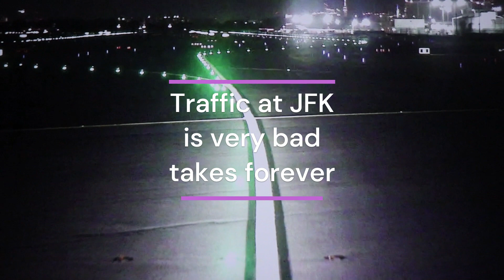Journey From JFK Airport To Pakistan || Islamabad International Airport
This video has been shot on the plane where you will witness landing at Islamabad international airport and night time view of new york city.

Saylker Is Here To bring new content !!